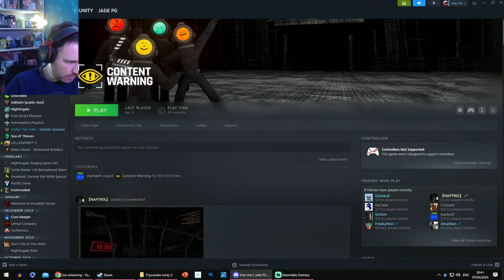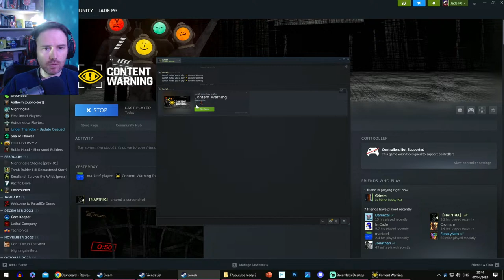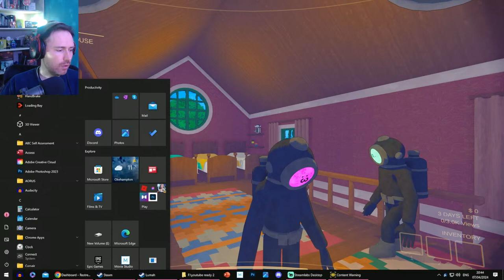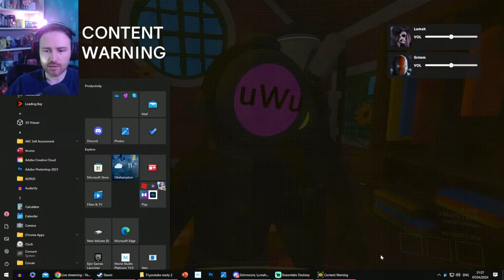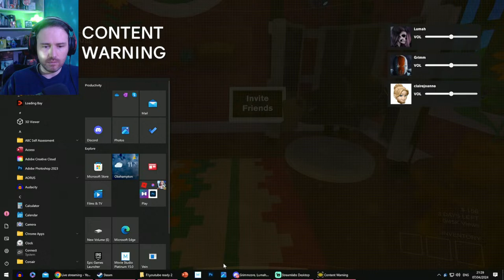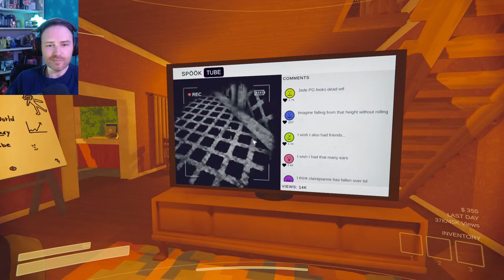VALHEIM DEVS VS CONTENT WARNING! The New Scary Game!